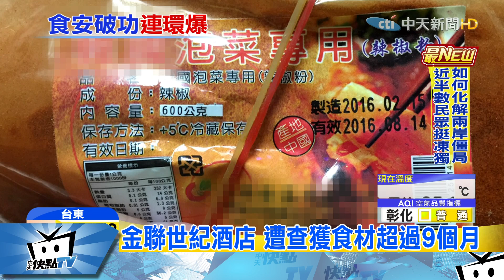20170518中天新聞 金聯世紀酒店 遭查獲食材超過9個月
台東金聯世紀溫泉酒店，遭查獲使用過期食材，包含鮮乳優格和冷凍蝦等等，有13項過期食材，最長的有「9個月」，恐怕都已經被消費者吃下肚。